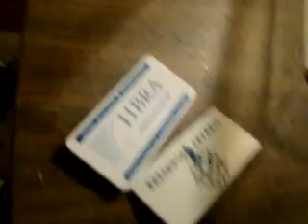Lego star wars new new new clone base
this is my Lego star wars new new new clone base